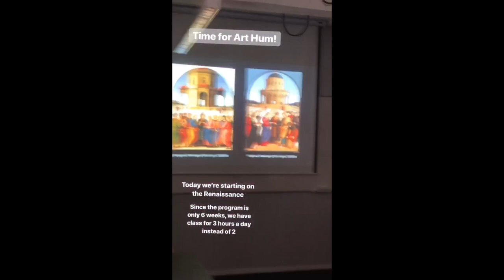Nicole's Art and Music Humanities in Berlin Takeover | Columbia Admissions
Follow Nicole on her takeover of the Columbia Admissions Instagram Story @columbiaadmissions! Nicole is a rising sophomore (2022) in Columbia College majoring in English and Political Science. She's from Los Angeles, CA. On campus, she's involved with three dance groups: Orchesis, CU Generation, and the MaMa Project. She is a staff writer for the Federalist and the Blue and White and a member of the Athena Law School Mentorship Program.